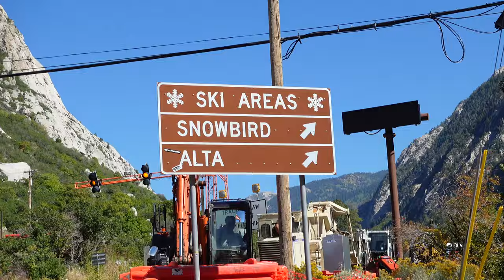Oktoberfest 2023 At Snowbird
My friend and I head up the canyon to Oktoberfest 2023 at Snowbird Ski Resort in Utah!